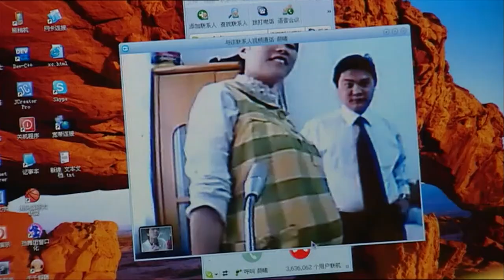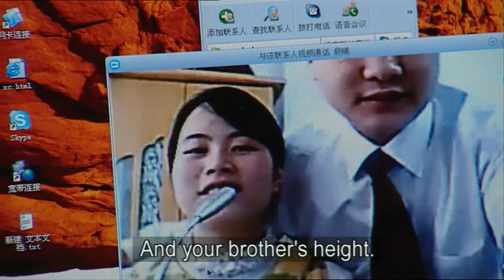China's farmers-turned-millionaires - BBC News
How one family went from a farming life to becoming self-made millionaires. China's government is building new cities across the country on an epic scale, hoping to turn hundreds of millions of inland farmers into urban workers and consumers to drive the next stage of economic growth.  For 10 years, our China editor Carrie Gracie has followed the fortunes of one rural community being transformed into a city.  White Horse Village is a microcosm of China. Some embrace change, others fear it. The most ambitious villagers often grow impatient, leaving for richer cities elsewhere in China.  This is the story of one family who went from a farming life to becoming self-made millionaires.